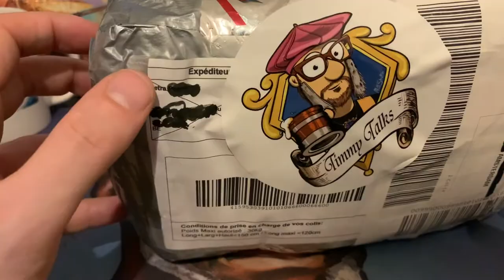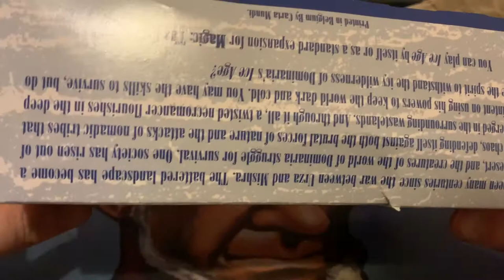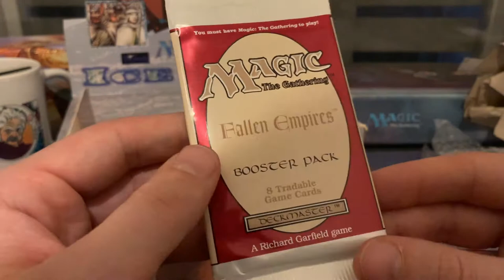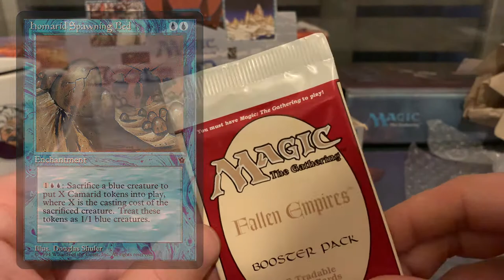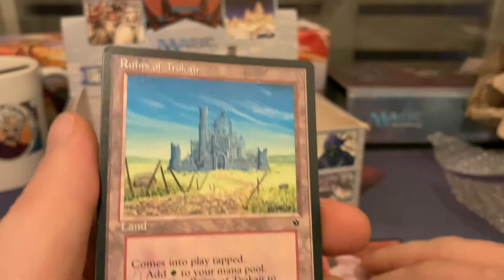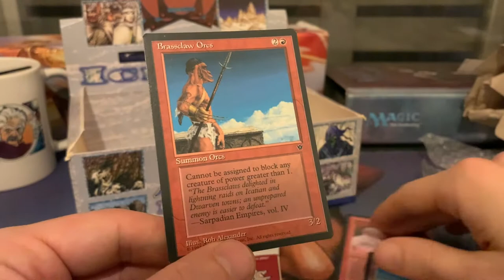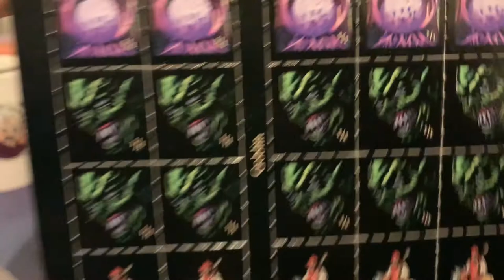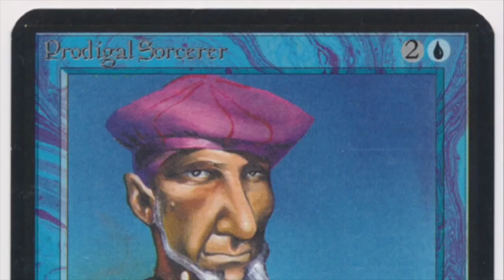What's in the Box?! A Surprise MTG Mail Day from Belgium | Old School Magic the Gathering | 453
It's the holiday season and that means surprises in the mail!! Today, we open a mystery MTG box send by Magic collector Petra from Belgium.

00:00 MTG Mail
02:45 Mail Opening
05:09 FE Tokens
08:01 FE Booster Opening